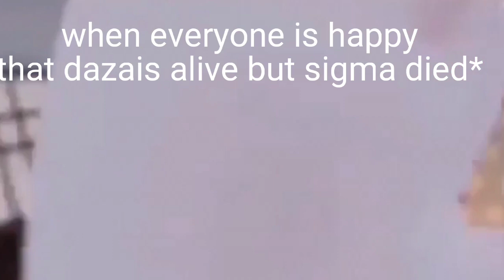the baby doesn't deserve this